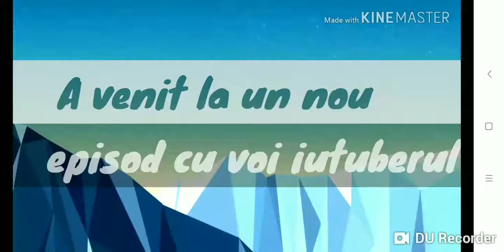Standoff 2 cu Nichita (care nu se auzea din păcate